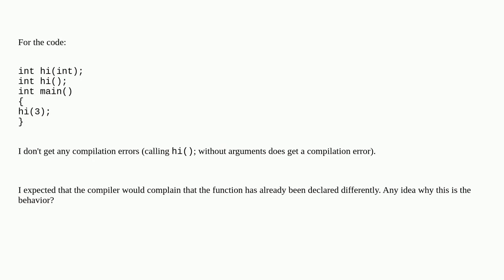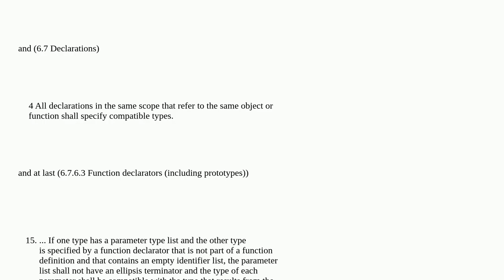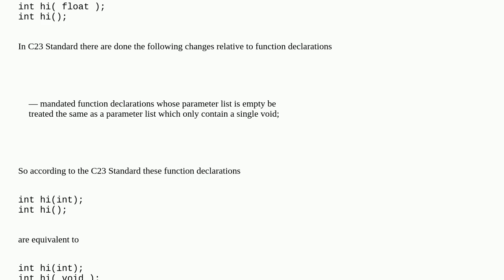Why does declaring the same function both with and without parameters not cause compilation errors?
A special thanks goes out to the community

  integer-promotion c function-declaration compiler-warnings